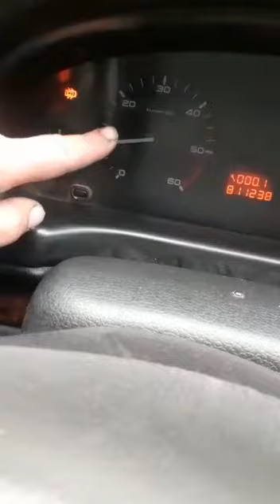تأخر المحرك في التشغيل